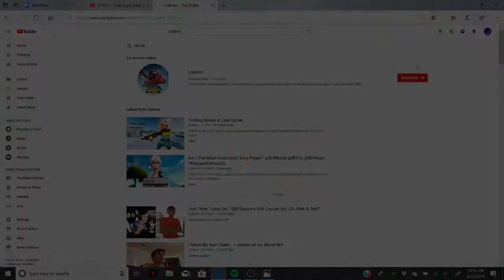David Burns - "Need You" (Fortnite Montage)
CREATOR CODE: Liubron